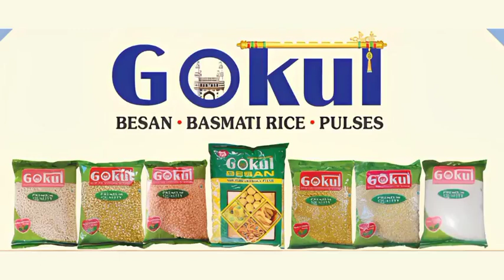TELANGANA अंतरराष्ट्रीय तेल की कीमतों गिरावट पेट्रोल कीमतों में भारी वृद्धि क्यों: KTR